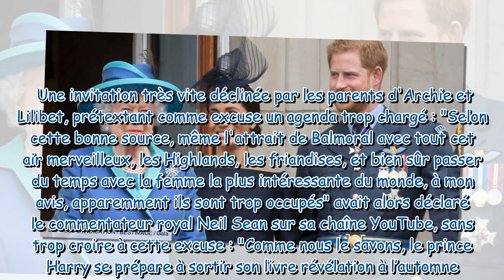L'été où… Harry et Meghan Markle ont snobé Elizabeth II